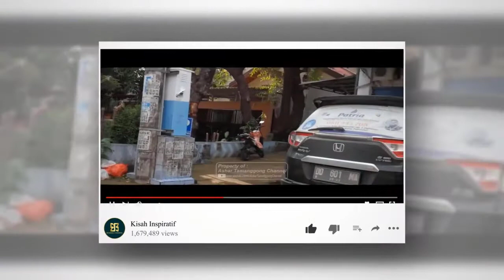(Part 1) Kisah Abu Jahal Jadi Ketua Panitia Pertama Isra Mi'raj | Ashar Tamanggong | Bosara Channel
Follow akun resmi kami

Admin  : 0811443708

"Menebar Pesan-pesan Dakwah yang Sejuk dan Santun"